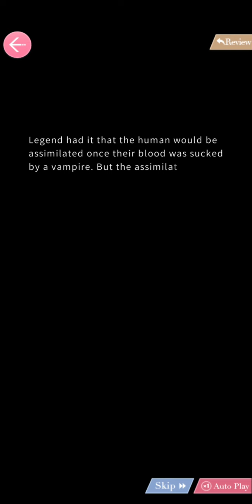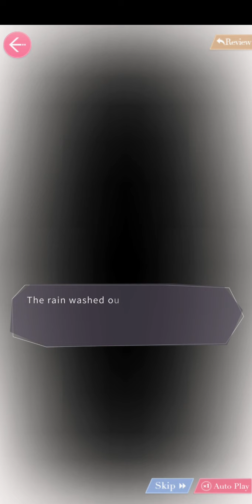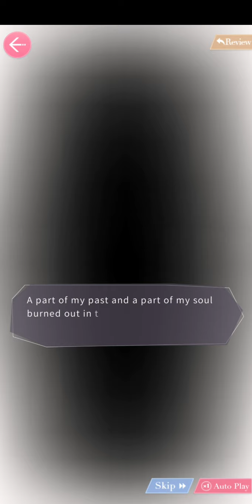Mr Love Queens Choice Lucien (Date) Endless Path Date (English Ver)